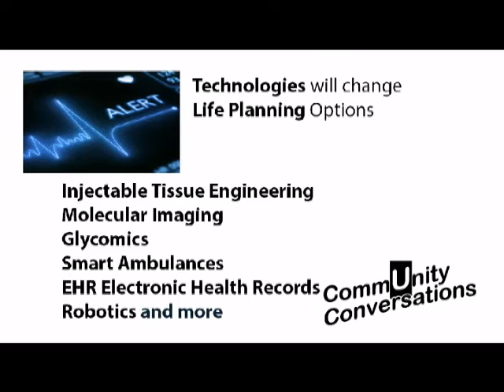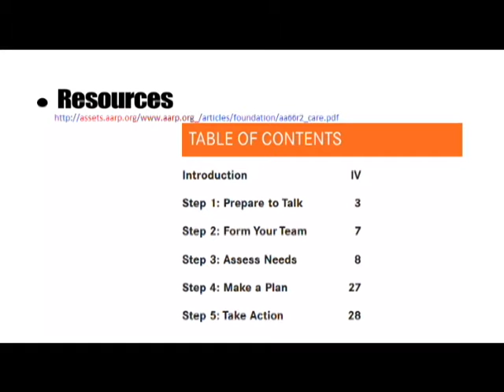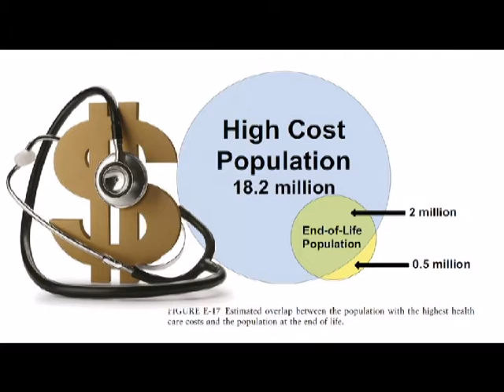CommUnity Conversations: Ep1 Planning for Aging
Planning For Aging: An in the public interest conversation between JP Venoit President of Masonicare and Chris Porter President Porter Financial Strategies.